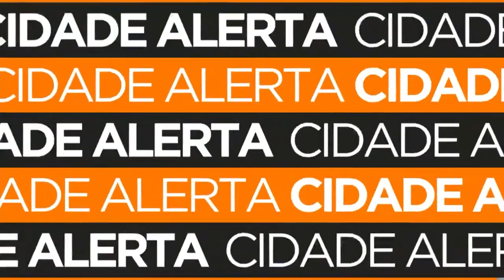Câmera flagra invasão e diversos furtos durante uma única madrugada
Assista às imagens da câmera de segurança que capturam um arrombamento e vários furtos em uma única loja nas primeiras horas da manhã.